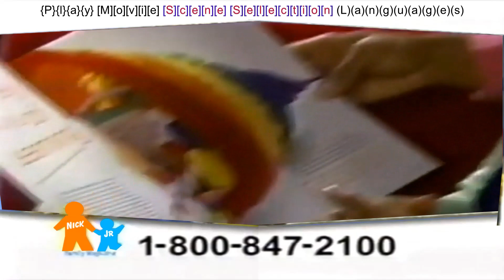{Nick} [Jr] [Family] [-] [Magazine] [Commercial] (2003)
el {Re} [Yvdbg] {M}(e) [Ervgde] (Ytvgf)
er tgb er dc er dcv er df er dfc ert dc l
er wsx er dc ert dc ert dc ert dc ert dj
er qaz er dc ert dc ert dc er dc ert dci
E e rfv {S}{e}{e} [T][h][e] (M)(a)(y) edc
er okm erd c er dc er dcf er dc ert dct
er plm erdt c er tdcg er d erdt c er dcl
er egm erd c erdt c er dcf er dc erdc i
er qgm er dc er dc er dc ert dcv erdcl